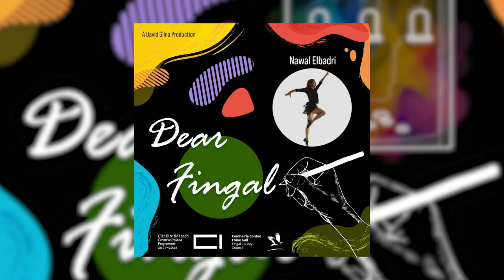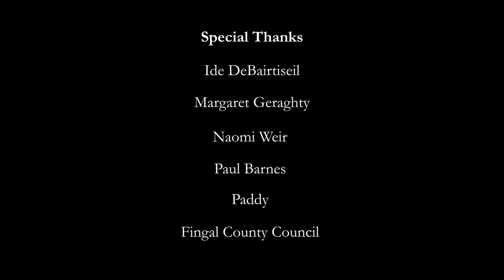Dear Fingal - West End musical star Brian Gilligan performs Somewhere from Westside Story.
West End musical star Brian Gilligan with a powerful performance of Somewhere (Theres a place for us) from Westside Story.

Dear Fingal, showcases in film the very best of talent across the county of  Fingal. Produced and directed by David Gilna, it features performances from actress Ciara O'Callaghan, playwright Elaine Murphy, musical singer Brian Gilligan, singer/songwriter Murieann McDonnell, Nawal from Prodijig and artist Glen Matthews with all participants speaking about their craft and how the pandemic has impacted on them. Funded by Creative Ireland.

David Gilna                 Director
Louis Maxwell            Cinematographer/Editor
Stephen McHale        Sound
Johnny McGuirk         Assistant Camera
Naomi Weir                Covid19 Safety Officer
Feena Kavanagh        Graphic Designer

Ide de Bairtiseil
Margaret Geraghty
Naomi Weir
Paul Barnes
Paddy
Fingal County Council

Ireland Calls Your Name written by David Gilna

Monologue written by Elaine Murphy

Concept By David Gilna

Funded by Creative Ireland

Supported by Fingal County Council

Shot on location at Swords Castle